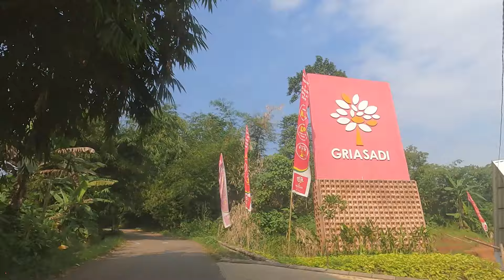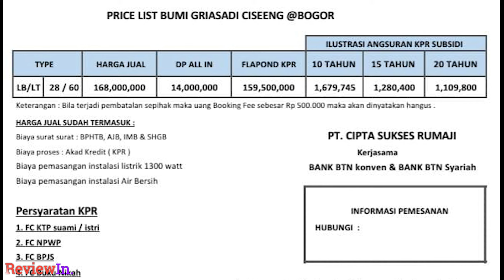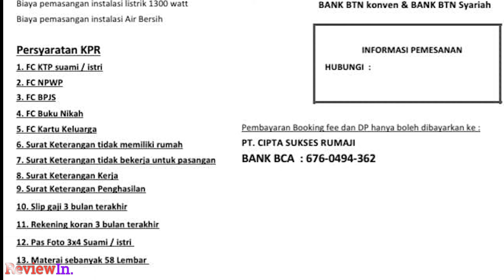RUMAH SUBSIDI HARGA 168 JUTA CICILAN 1 JUTAAN DI BOGOR ⁉️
Hai semuanya ketemu lagi di channel ReviewIn, video kali ini saya mau memperlihatkan kepada kalian mengenai Bumi Griasadi Ciseeng yaitu sebuah perumahan Subsidi 168 juta  yang aman dan nyaman untuk keluarga kalian. Bumi Griasadi Ciseeng ini merupakan perumahan Subsidi harga 168 dengan Cicilan 1 jutaan lokasinya ciseeng di Bogor

Mengusung konsep rumah minimalis  yang lokasinya cukup strategis dekat ke Tol nantinya, rumah sakit, pasar dllnya. tentunya menjadi incaran banyak orang, karena tentunya sangat memudahkan kita jika ingin pergi kemana-mana dan juga berangkat kerja. Perumahan SRUMAH SUBSIDI HARGA 168 JUTA CICILAN 1 JUTAAN DI BOGOR  ini ini ada beberapa type pilihan mulai dari  :
LB/ LT 28/60 m2
yang tentunya sangat cocok untuk pasangan muda yang baru berumah tangga karena selain lokasi strategis.jadi ini adalah kesempatan terbaik untuk meraih hunian rumah RUMAH SUBSIDI HARGA 168 JUTA CICILAN 1 JUTAAN DI BOGOR dan untuk investasi yang sangat menguntungkan pastinya.

Cukup booking 500 rb sudah bisa akad
DP bisa dicicil sampai 9 kali

maps lokasi